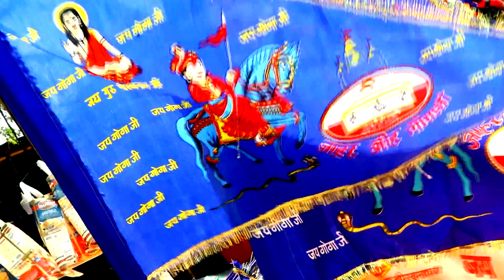Ja Re Kabutar Gogamedi (Goga Ji गोगा जी भजन ) | Pawan Rathore | New Haryanvi Song Goga ji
Song :- Ja Re Kabootar Gogamedi
Singer :- Pawan Rathore
Lyrics :- Pawan Rathore
Music/Composer :-Pawan Rathore
Video :-Source
Art:- Reels Kulb
Blessings : Gogaji

Label & Copyright - Bhakti Sangeet Haryana
Company Owner : Pawan Rathore
Producer : Pawan Rathore
For Any Enquiry Company Contacts